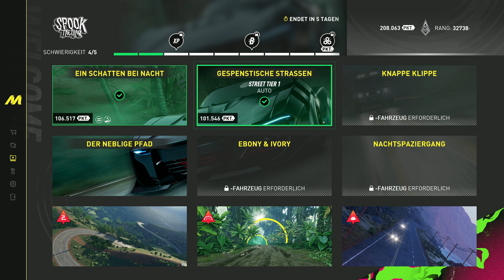THE NEW SUMMIT CONTEST🤩 GAMEPLAY | ENGLISCH | CREW MOTORFEST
GERMAN:
ICH DARF FEIERLICH BEKANNT GEBEN DAS ICH TEIL DER  @Soestgaming  COMMUNITY GEWORDEN BIN 🤗
SUCHST AUCH DU EINE LUSTIGE UND NETTE COMMUNITY DIE ALLE DENKBAREN GAMES ZOCKT?
DANN DARF ICH DICH EINLADEN DER COMMUNITY ÜBER DIE DIVERSEN LINKS BEIZUTRETEN  🤗

lenny_2k4